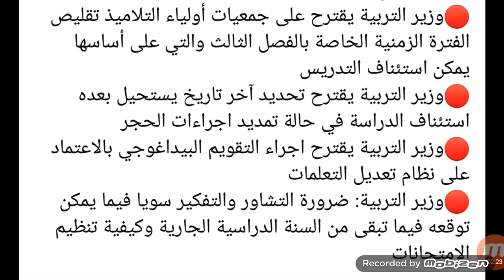اخر خبر من وزير التربية و التعليم الجزائري /يوجد فصل ثالث